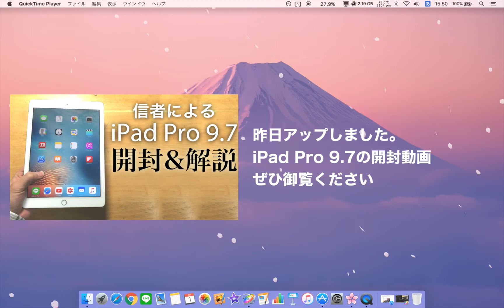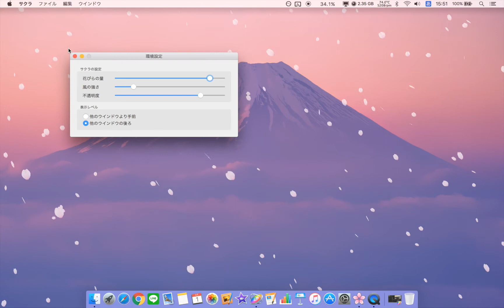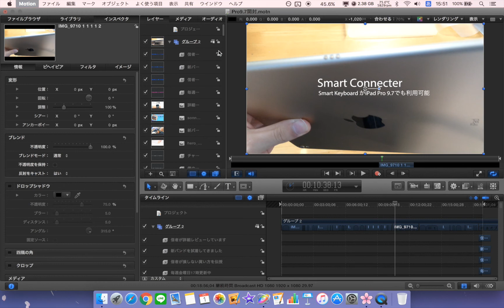Macで花見 桜散るデスクトップ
だんだん桜も咲いてきました。今日は初めてのMacアプリの紹介です。「サクラ」App Storeで公開されているので是非インストールしてみてください。この季節にピッタリのアプリです。皆さんのMacのデスクトップでも花見を楽しんでください!!